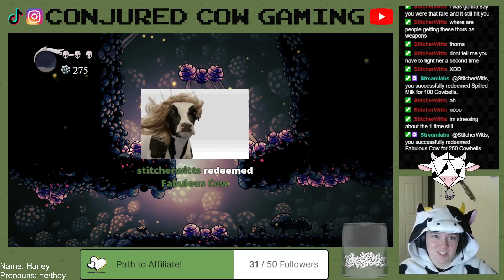Jumpscared While Trying to Do a More Difficult Jump In Hollow Knight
My community just has the BEST and WORST timing XD